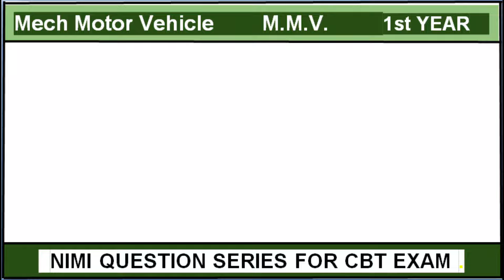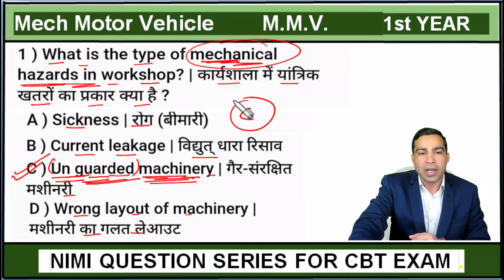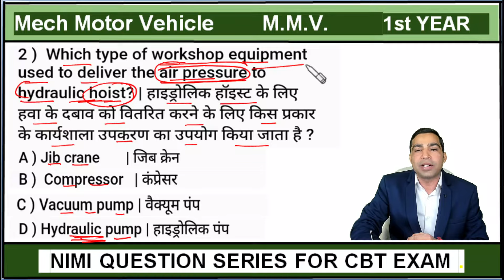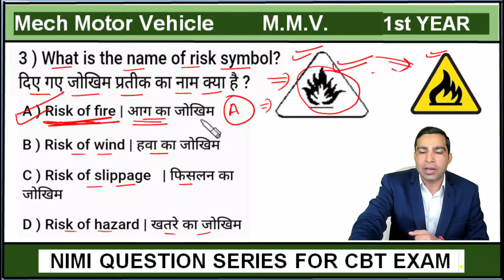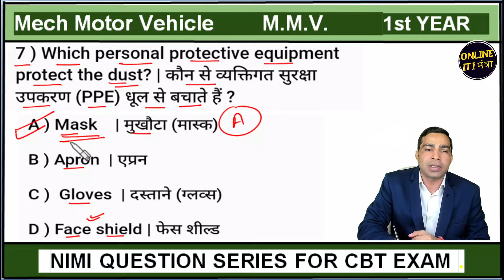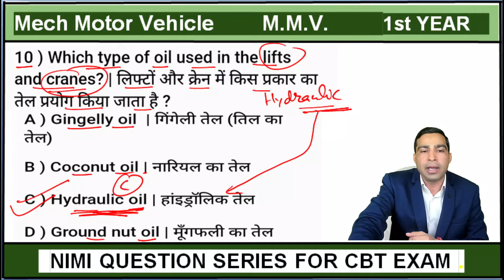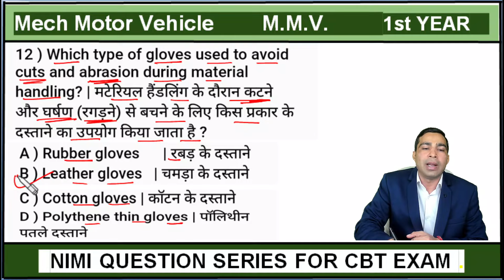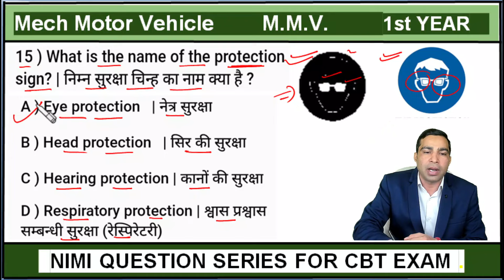iti MMV trade theory questions for cbt exam || mechanic motor vehicle nimi pdf ||1st Year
In this video series we do the all multiple choice questions mcqs or you can say objective types questions related to trade theory of iti trade Mechanic Motor Vehicle / MMV  based on nimi pdf/pattern.
All questions in mmv trade theory cbt exam comes from this nimi questions series. So watch the all videos of this series to secure the maximum marks in your trade theory cbt exam.
iti mmv trade theory questions for cbt exam, mechanic motor vehicle nimi pdf,

iti mmv trade theory question paper, iti mmv trade theory classes, iti mmv 1st year, itimmv cbt exam ki tyari kaise kare, iti mmv most important theory questions, iti mmv most expected question for cbt exam,
itimcq , # mechanic motor vehicle, mmv cbt exam ki tyari kaise kare,
mmv 1st year, iti mmv course detail, iti mmv questions for all competitive exams,